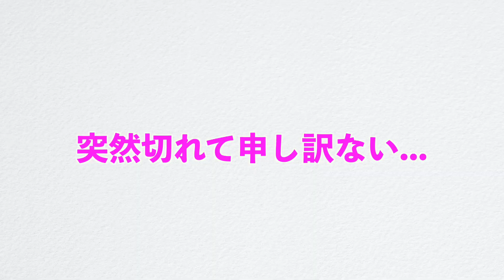【Girls Talk】アメリカ人の大学一年目の本音を聞いたら...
皆さんお疲れ様ですナルミです！今回はEricaをゲストに呼んで、高校を卒業して大学一年生になったエリカに今の心境を聞きました。

【毎週日本時間の日曜日更新中!】Podcast (オンラインラジオ) 始めました👍↓
40代アメリカ生活18年目シノブとアメリカ生活10年目の私が経験を元に包み隠さず斬っていくオンラインラジオ番組！海外に興味がある方、海外生活が長い方、そして海外に興味が無い方でも色々な意味で面白いので（自分で言うのもなんですが笑）聞いてみてください:

お勧めのエピソード
第114回 皆さんの質問を斬る! 15歳のもどかしい恋愛、中々次に進めない彼etc...
第83回皆さんの失敗談が最高な件について(ニヤニヤ間違いなし)

気軽にコメント欄にメッセージくださいね！

Cannon 80D
Lenses:
Canon  EF24-70mm F4 L IS USM

Blog用カメラ
Cannon G7X

Headphone
Bose: